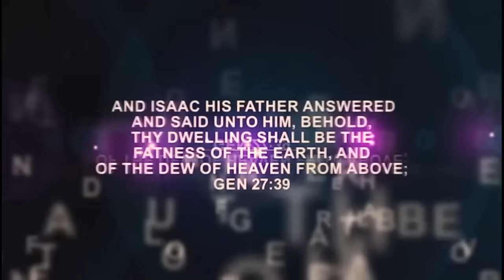IRI OWURO {MORNING DEW} Wednesday 24h JAN 2024 with Babasebioba